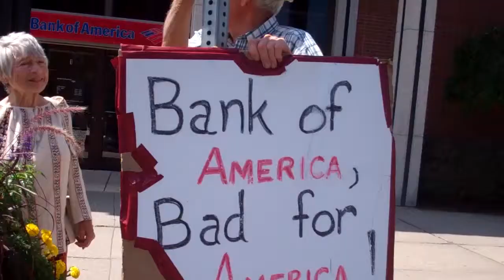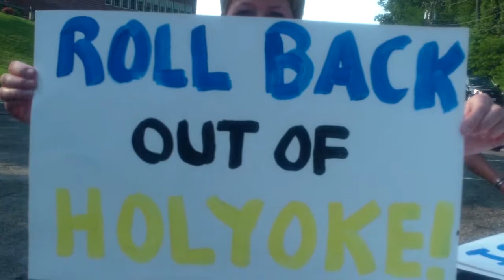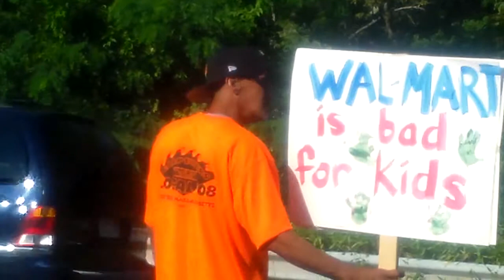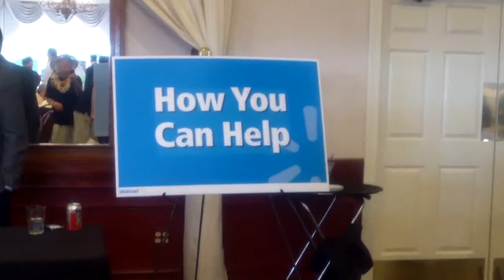Protest: Holyoke Walmart